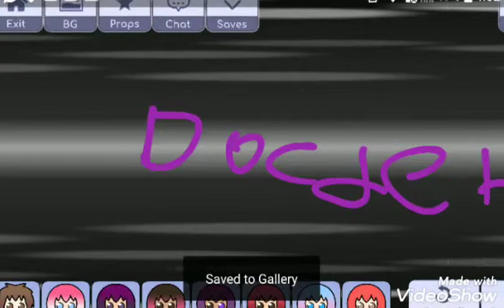The means girls (not the song mean girls)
Created by VideoShow hey guys hope u liked the video and check out robux videos too